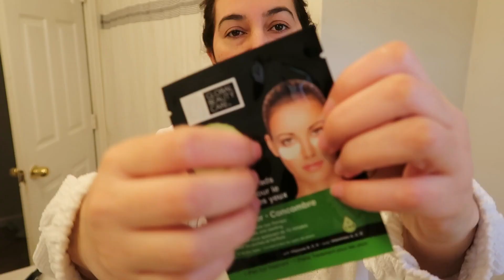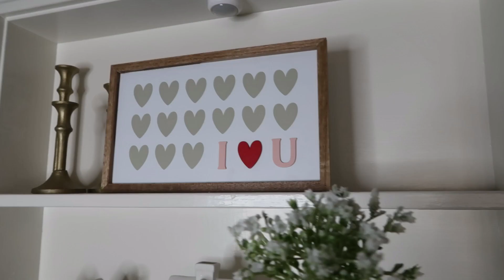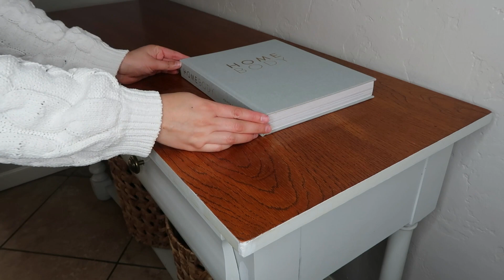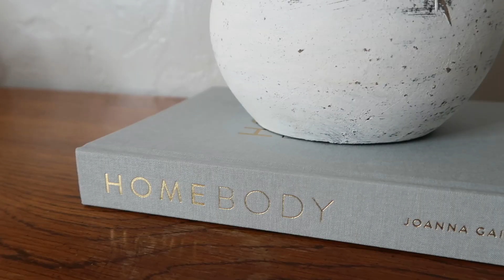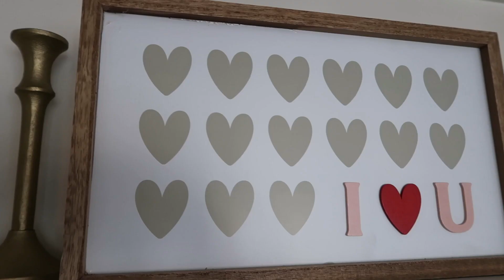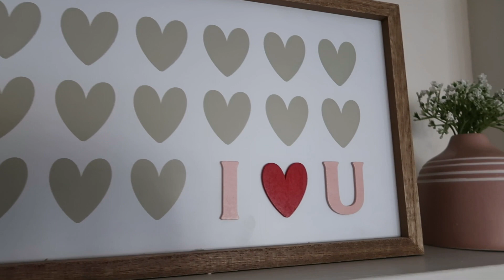VALENTINE'S DAY CLEAN AND DECORATE WITH ME + SELFCARE ✨IDEAS PARA DECORAR ESTE DIA DE SAN VALENTIN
COMENTA
COMPARTE